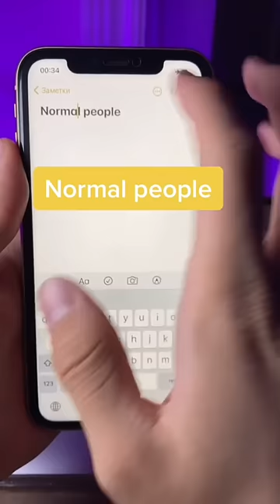It’s gross but you’ll want to know the last hack!